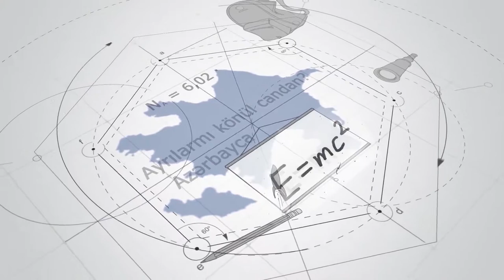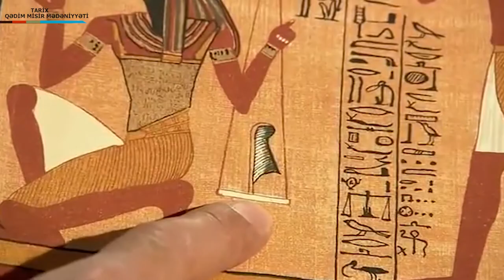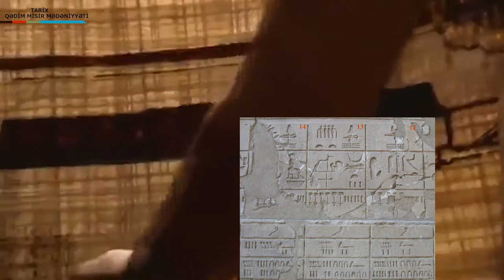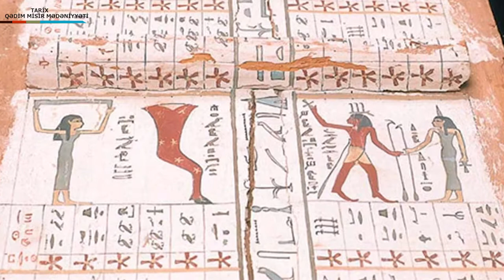Kenan Musayev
film director